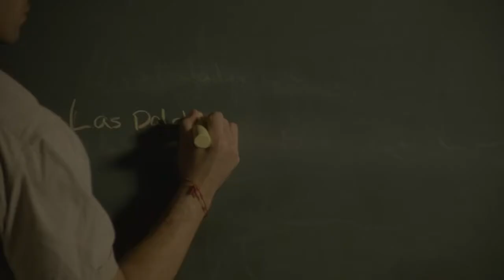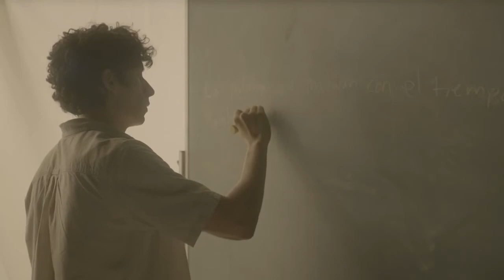Palabras - Langaine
Directed by Anne Brashier.